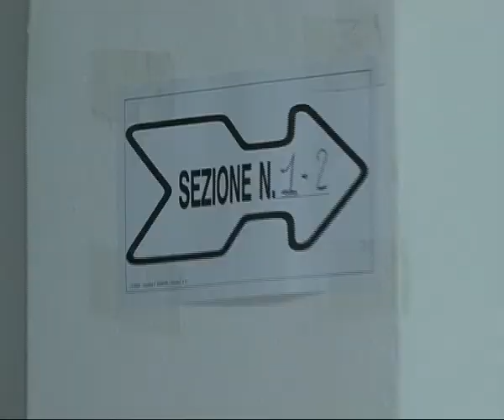VOTO A SATRIANO | IL VIDEO